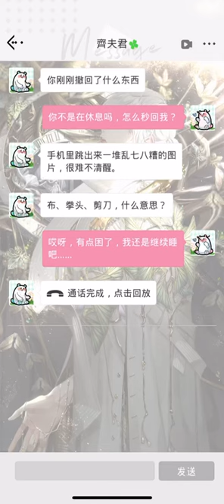(EN SUB) Light & Night: Sariel's 520 Call 「Lovers' Beach」| 光与夜之恋：齐司礼 520 通话 「情人滩」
Translations: Done! Please turn on English subtitles~

*T/N #1: 520 when pronounced sounds similar to the way "I love you" is pronounced (in Chinese)

(Note that these translations are not official and are only my interpretation of the game's original content. If you see any errors, do point them out and I'll be glad to fix them wherever I deem appropriate!)

Game: 光与夜之恋 ｜Light and Night
Publisher: Tencent/Aurora
Platforms: Android, iOS (Location switch to China Mainland required)
Age restrictions: 18+